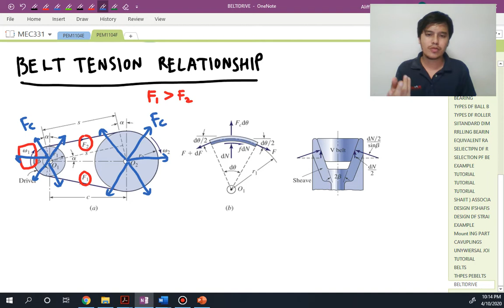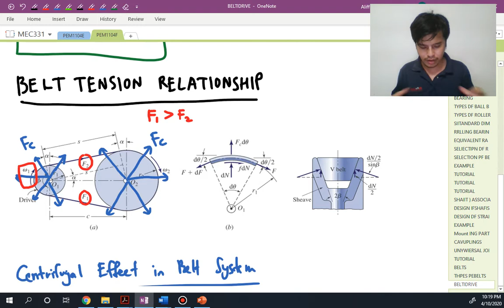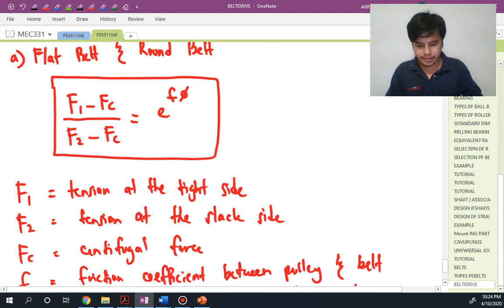5-3 Belt Tensions Relationship (L)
Discuss Belt Tensions Relationship in Belt System